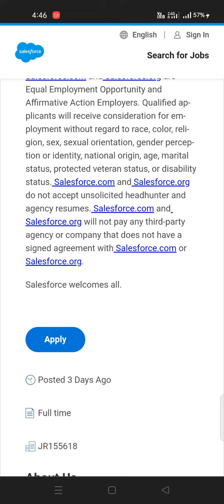SalesForce is hiring|Salesforce 20LPA